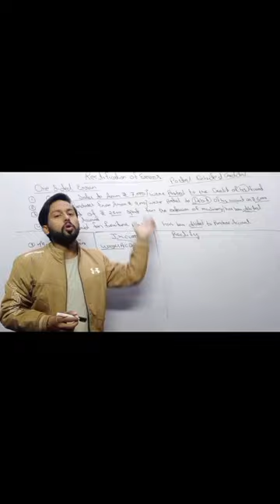Rectification of Errors | Single Sided Errors| Suspense Account | ISC Accounts Class 11